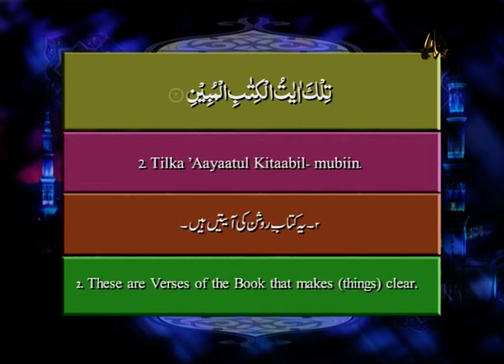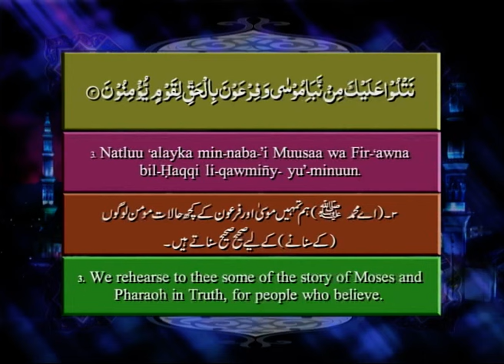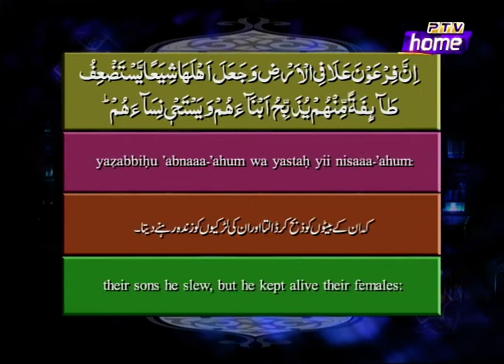Al Quran | Qari Syed Sadaqat Ali | Ptv | Episode 74